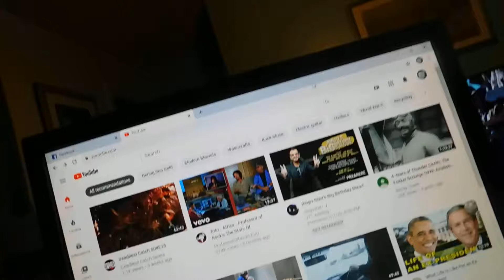New Sub, Tom FVCKING Zebra !!